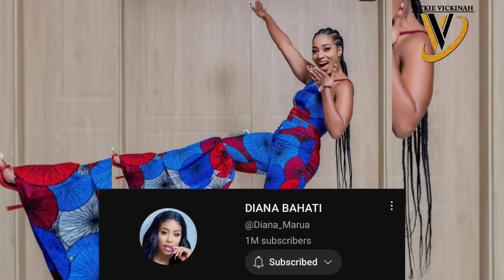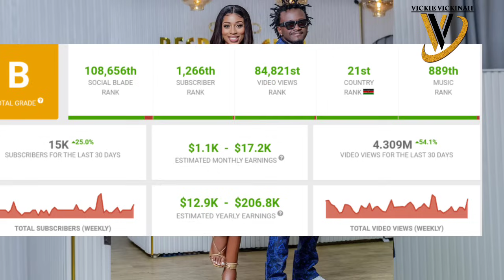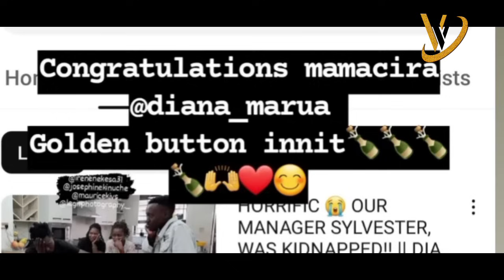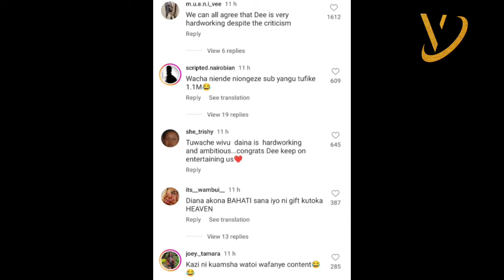DIANA BAHATI CELEBRATES 1 MILLION SUBS IN STYLE|HER JOURNEY, SALARY,UPS AND DOWNS